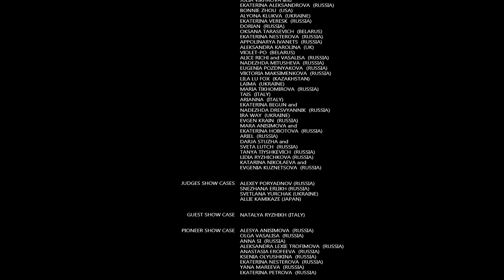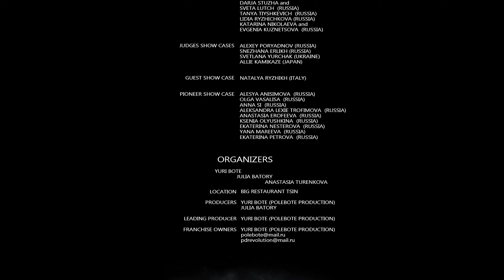EXOTIC REVOLUTION 2019 | Natalya Ryzhikh (Guest Show), Italy - 2.7K 1440p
International Exotic Poledance Festival
✭ EXOTIC REVOLUTION 2019 ✭
St. Petersburg, Russia (20 October 2019)

GUEST SHOW
Natalya Ryzhikh, Italy

poledance 4U
powered by Top.Ranking (rightnow on AppStore)

This is the best Poledance (pole dance, полдэнс) video for the hottest and most erotic sexy and sensual dancer
Танцы на пилоне это самые захватывающие, сексуальные и чувственные танцы.
Winner of many competitions